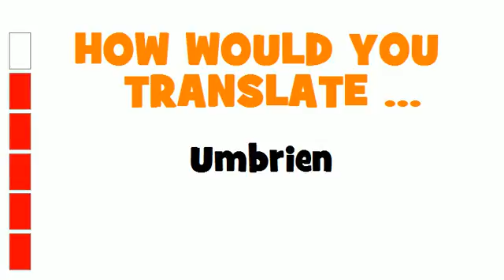GERMAN TRANSLATION QUIZ = Umbrien